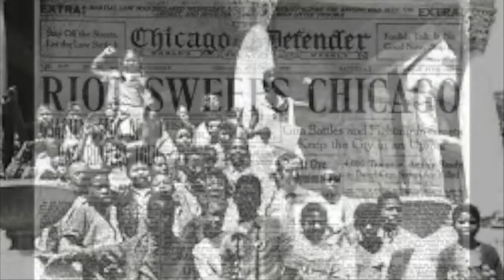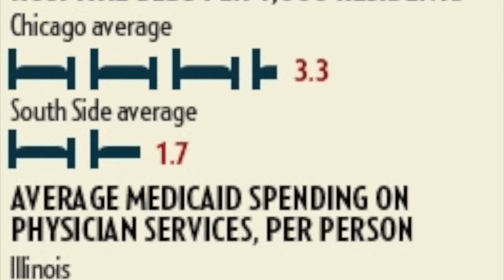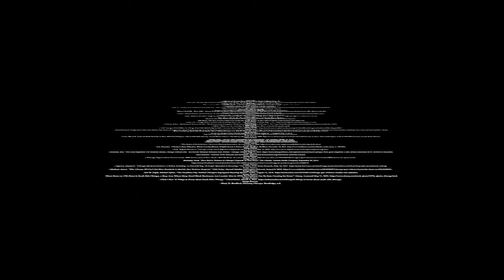South Side Chicago Urban Renewal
This documentary video displays the geographical differences and disparities between the north and south sides of Chicago. Urban planning and development from the Great Migration to now has failed Black communities with unfulfilled promises. This new plan of action is to incorporate residents of Englewood, Chicago into urban planning to reduce poverty, violence and improve the overall happiness and health of this community.